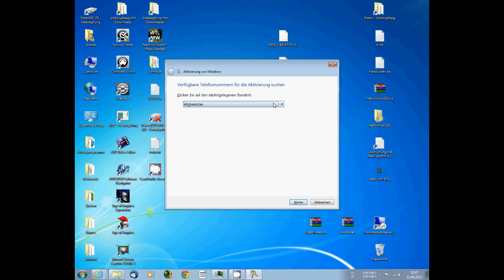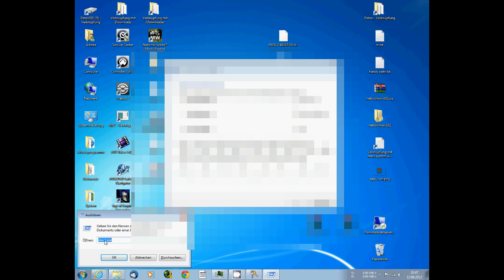Windows 7 - Telefonische aktivierung (Lösung für alle Probleme)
Dies hat mir gedient, weil bei mir nicht das Feld "Andere Optionen" nicht gegeben hats.
Falls es im Startmenü mit "slui 4" auch nicht funktioniert, probierts es im "Ausführ-menü".
 Kostenlose (neue) Telefonnummer für Österreich: 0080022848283

Die fertiggenerierte ID kann entweder per SMS oder gleich Telefonisch (wird angesagt) zuggeschickt werden